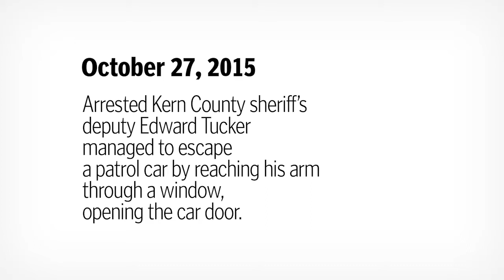Surveillance Video Kern County Sheriff Officer Escape - October 27, 2015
A Kern County sheriff’s deputy arrested on suspicion of weapons and drug offenses managed to escape from custody by slipping out of his handcuffs, reaching his arm through a back patrol car window that was left slightly down, and opening the car door.

Deputy Edward Tucker then walked away from the underground parking garage of the downtown jail Tuesday evening and wasn’t noticed missing for between five and 15 minutes, sheriff’s spokesman Ray Pruitt said Wednesday.